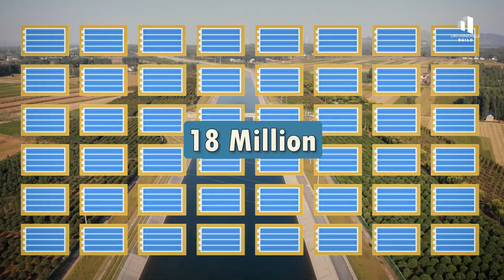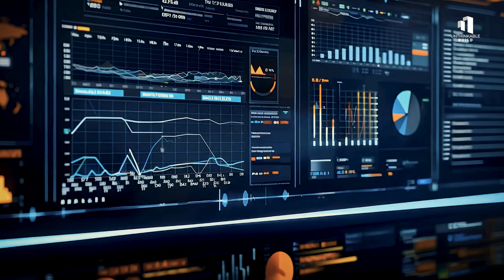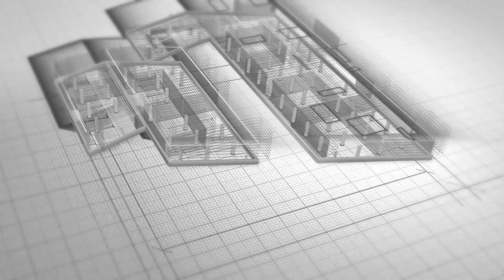China’s $70 Billion Water Project That Reversed an Entire River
China’s South–North Water Transfer Project is one of the most ambitious engineering feats in history a $70 billion mega project that literally reversed the flow of rivers to solve the nation’s water crisis. Stretching over 3,000 kilometers, this massive system of canals, tunnels, and pipelines moves more than 44 billion cubic meters of water each year from the Yangtze River Basin to the arid north.

In this video, we uncover how engineers built water channels beneath mountains, relocated over 330,000 people, and reshaped nature itself to keep Beijing and northern China alive. Discover the challenges, technology, and consequences behind the project that changed an entire continent’s water system and ask: how far should humanity go to control nature?

0:00 China Is Moving Rivers
0:56 The Dream Begins: Mao’s 1952 Vision
1:53 Building the Eastern Route: Ancient Canal Reborn
3:01 The Central Route: Gravity-Powered Water Transfer
4:17 The Unbuilt Western Route: China’s Most Dangerous Idea
5:05 The Debate: Was It Worth $70 Billion?
5:57 Smarter Systems and Digital Control
6:36 Climate Crisis: A New Uncertainty
7:07 Nature Always Has the Final Word